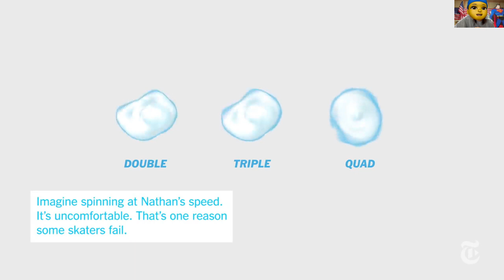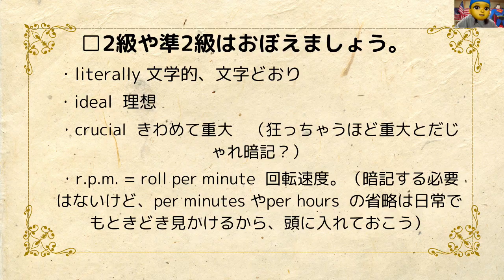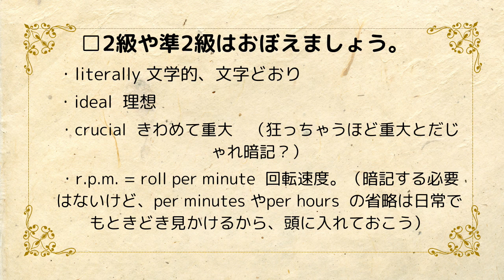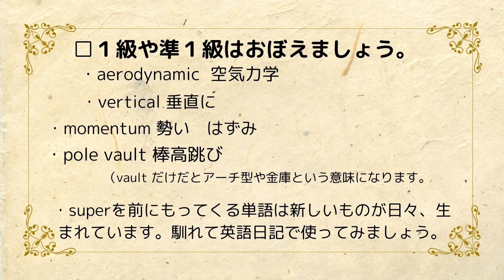NOMO met Michael Jordan #6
このシリーズ最後です。
　忘れていたけど、伝えておきたいエピソードを思い出しました。

　野茂とマイケルの音声入りはこちらの動画をみてください。これはパソコンを使えなかった私の亡き父が、テレビ画面に向かって、ホームビデオをまわして録画したものですが、最近某MLBから「この動画を使わしてほしい」と頼まれましたよ。